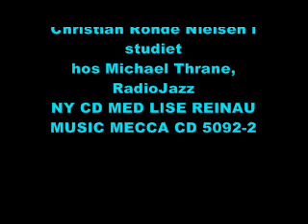Præsentation af LISE REINAU - MUSIC MAESTRO, PLEASE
Christian Rohde Nielsen er gæst hos Michael Thrane, RadioJazz
Oktober 2013.  CD'en kan bestilles overalt - MUSIC MECCA CD 5092-2